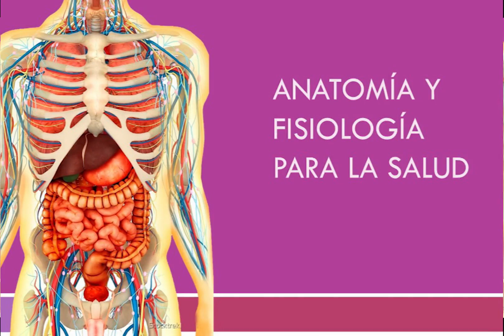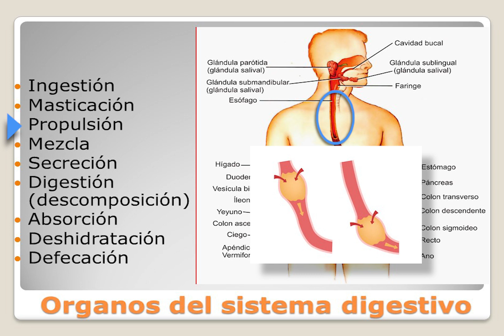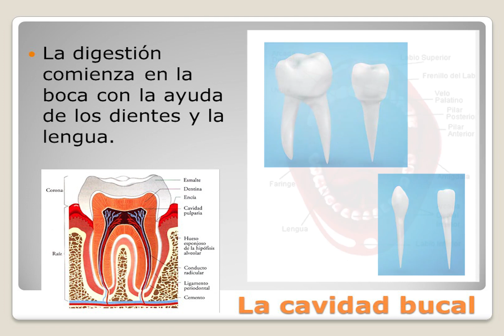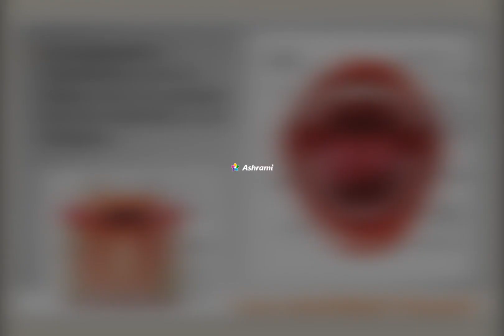Sistema Digestivo, Lección 1 | curso Anatomía y Fisiología | Ashrami.net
Esta lección forma parte del curso de Anatomía y Fisiología para la Salud, presentado por Ashrami.net, en la unidad 5 sobre el Sistema Digestivo.

El curso presenta un total de 10 unidades que te permitirán conocer los distintos sistemas como respiratorio, digestivo, musculo-esquelético, etc.; mediante amenos videos, lecciones y evaluaciones.

Para consultar el temario completo visite , en la sección Diplomados Online.